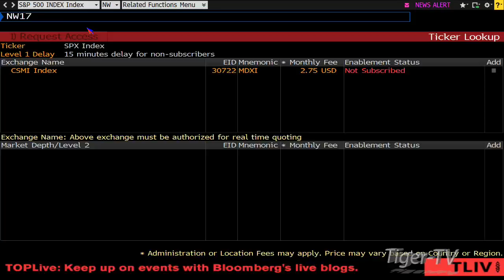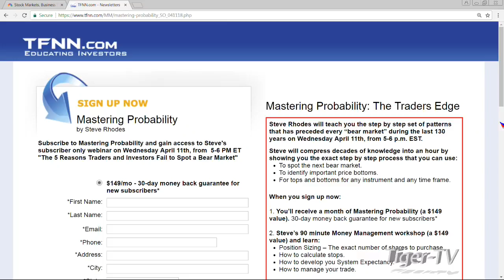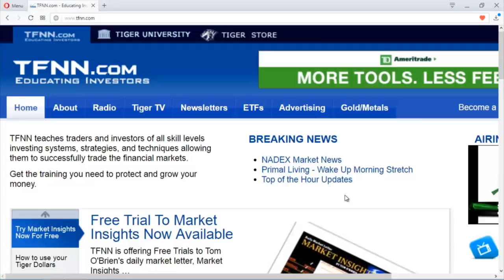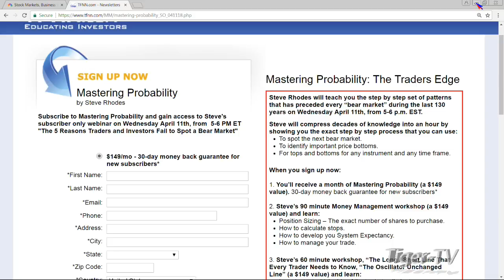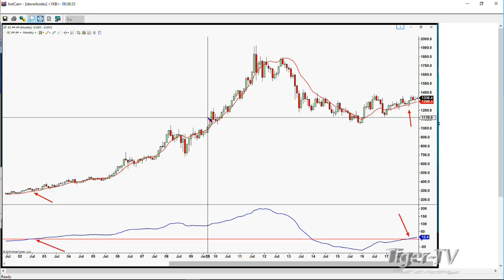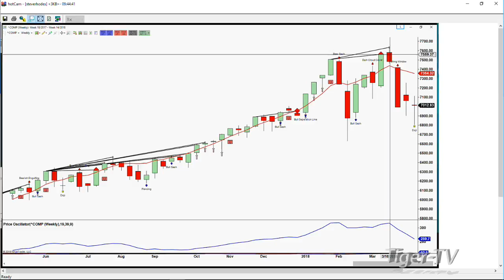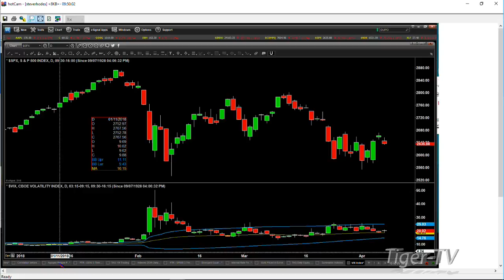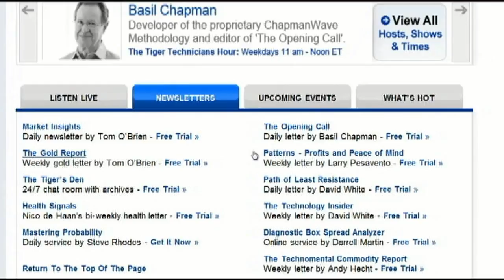April 6th Bull-Bear Binary Option Hour on TFNN by Nadex - 2018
Live trading the binary option and spread trade market through Nadex every morning live at TFNN! Join Tom O'Brien and Steve Rhodes live as they break down the market action!